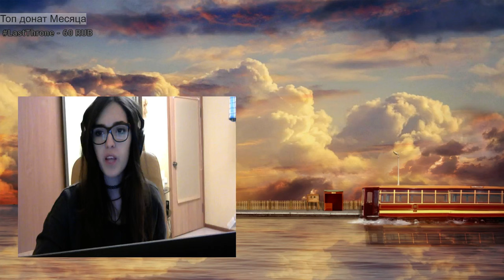стрим УИИИИ РАЗДЕТЬ ИЛИ ОСВОБОДИТЬ ХDDD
Играю в League of legends, Counter-Strike: Global Offensive, Don`t Starve, Мафия, веселимся с

друзьями и заводим новых! А еще танцуем на каждый стрим!

Смотри меня в живую!!!
vkontakte - will glad to see u!
Say it loud live in stream!

If u want to help the project
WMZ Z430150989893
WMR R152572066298